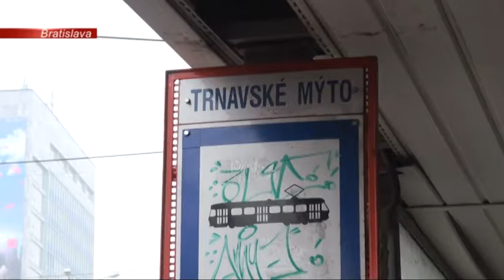SPRÁVY | 28.02.2017 | FLASH - Rekonštrukcia Trnavského mýta